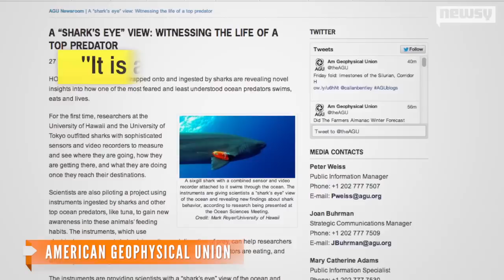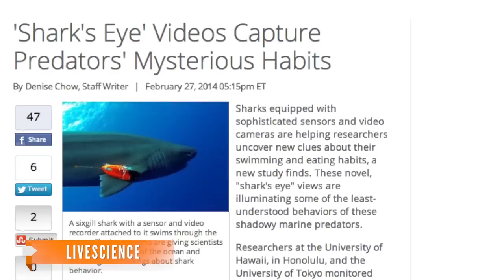'Shark's-Eye' View Gives Researchers New Insight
Researchers in Hawaii and Tokyo have released footage from one of the closest shark-tracking efforts.